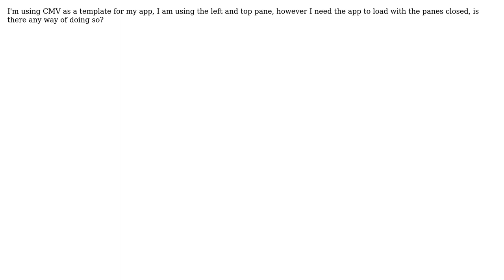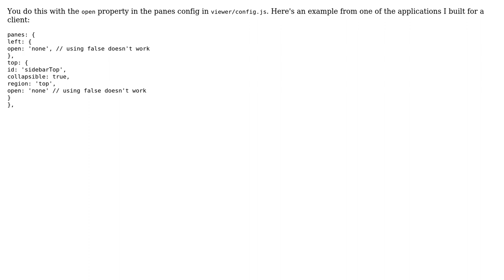GIS: Load CMV with panes closed